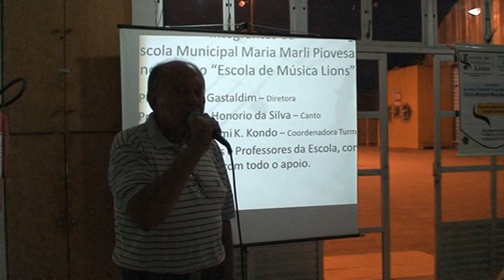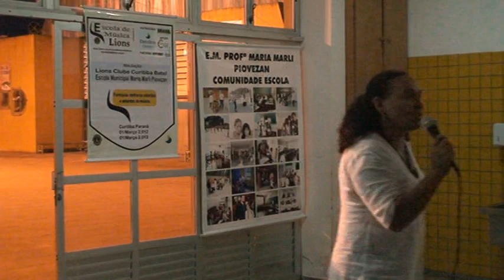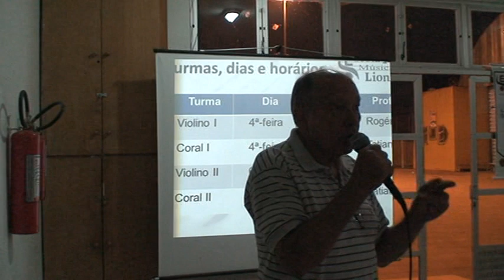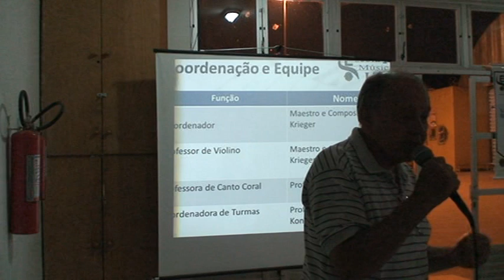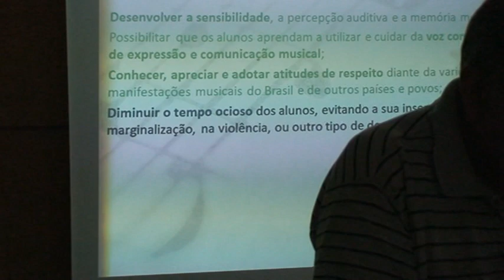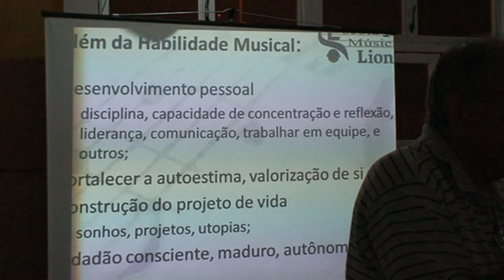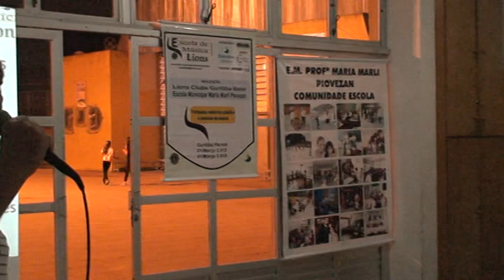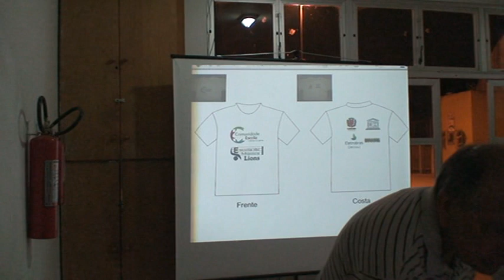Organização da Esc Música Lions 009.MPG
Reunião Escola Maria Marli Piovezan -- 04/04/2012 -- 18h
Roteiro
1. Acolhida -- Profª Lisiane
2. Apresentações: nome e entidade que representa
3. Breve apresentação do Projeto Escola de Música Lions: Cascaes
4. Apresentação DVD elaborado por Carlos Eugênio
5. Apresentação da Programação da Escola:
a. Responsabilidade/direção: Lions Clube Curitiba Batel
b. Modalidades: Violino e Canto Coral
c. Patrocínio: Eletrosul
d. Parcerias:
i. Escola Municipal Maria Marli Piovezan
ii. Associação de Pais, Professores e Funcionários
iii. Programa Comunidade Escola
iv. Instituto Pro Arte Brasil
v. Colégio Bom Jesus e FAE Centro Universitário